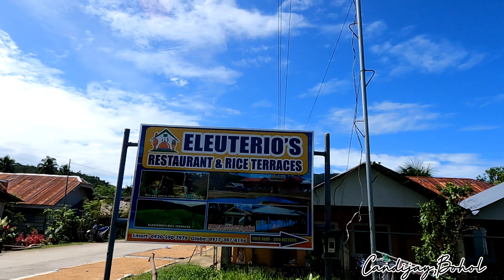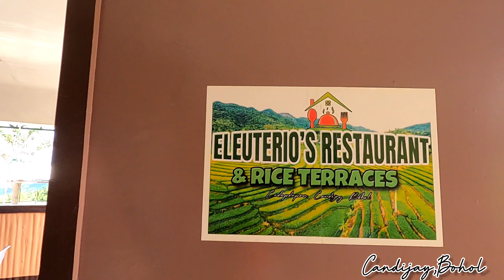The Rice terraces in Bohol||Cadapdapan Candijay Bohol